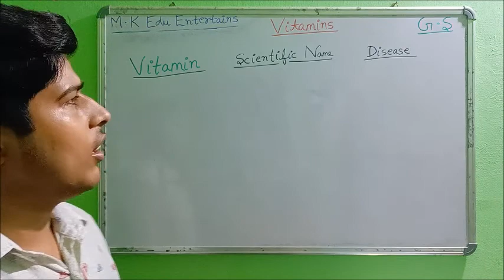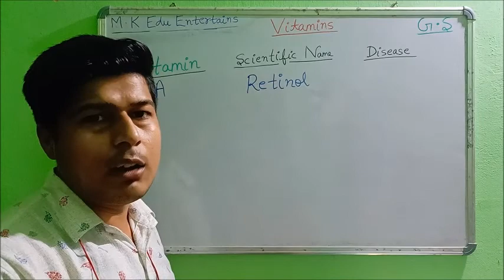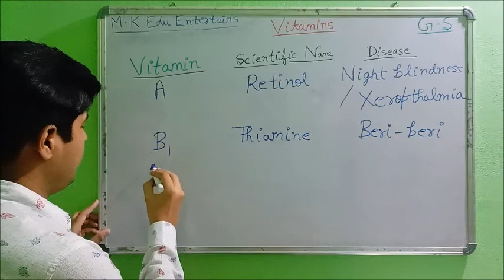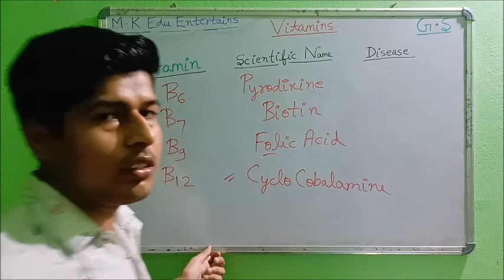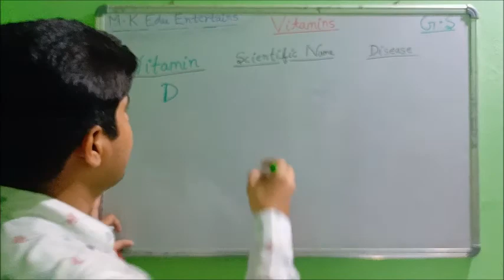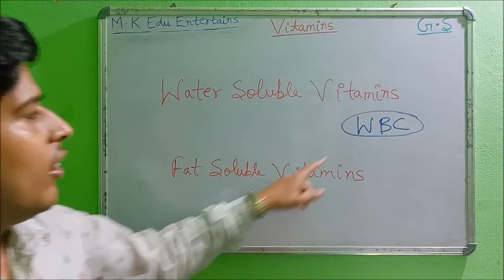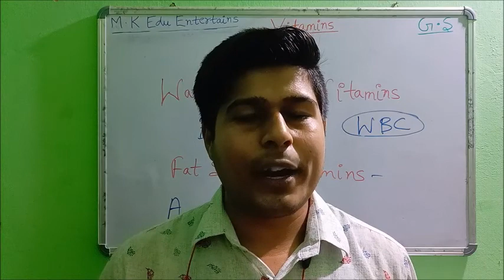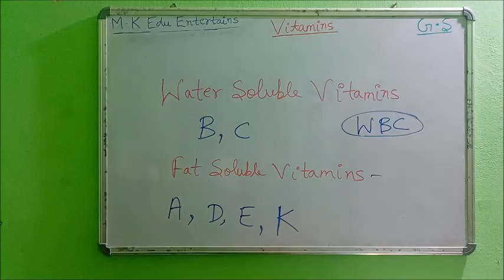VITAMINS (विटामिन)। BIOLOGY | SSC(CGL) | CHSL | RAILWAY(NTPC) | UP PET | DSSSB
In this video, we will discuss about Vitamins, their Scientific Name, Diseases caused by deficiency of Vitamins which are being asked in various competitive exams recently. Watch video till end and enjoy the session.